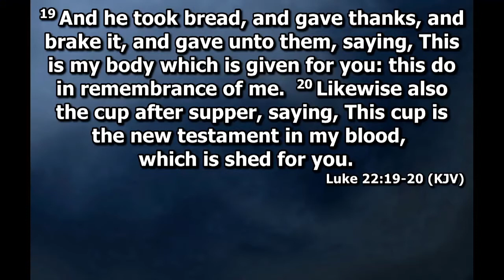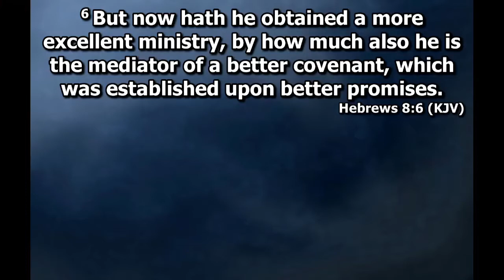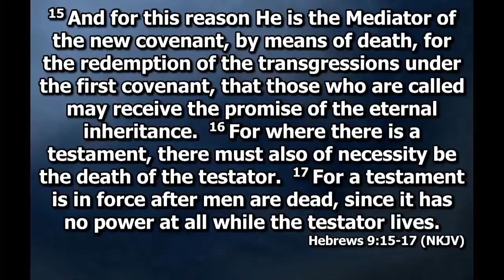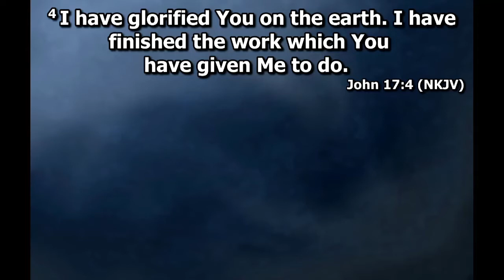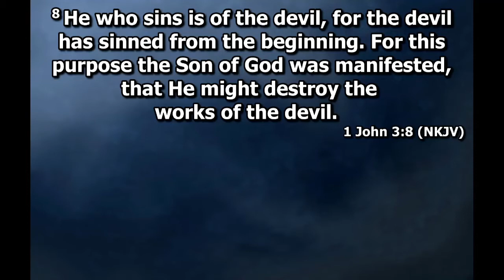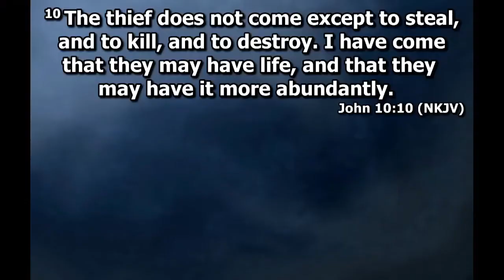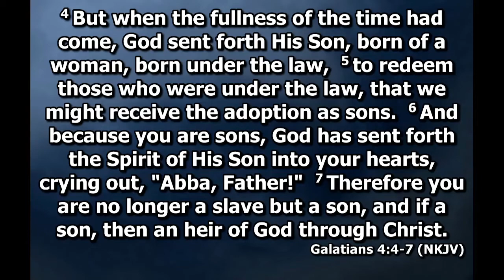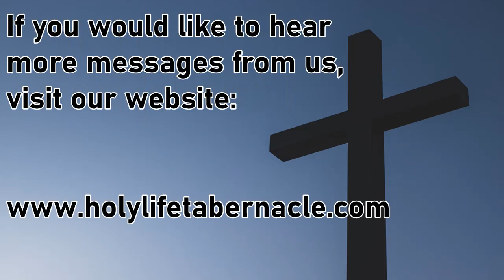9-4-2022 AM - The Last Will and Testament - Part 2 - Pastor David Kaufman